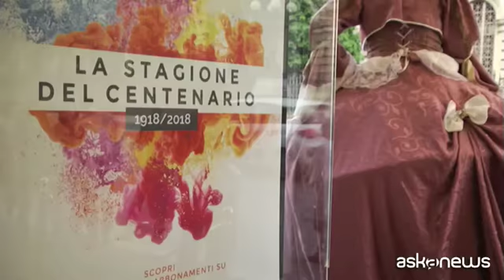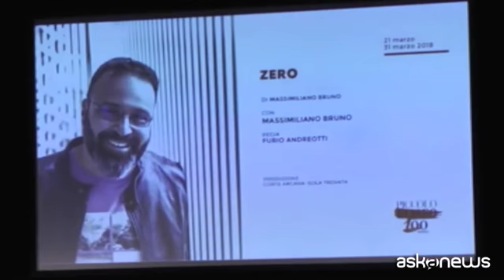Cyrano, Gaetanaccio, Miseria e Nobiltà per i 100 anni dell'Eliseo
Roma, (askanews) - "Cyrano de Bergerac" con Luca Barbareschi, "Le Rane" di Aristofane con Ficarra e Picone, "Miseria e Nobiltà" con Lello Arena, e ancora "Il maestro e Margherita" con Michele Riondino, "I Fratelli Karamazov" con la coppia Glauco-Sturno: sono alcuni degli spettacoli della nuova stagione dell'Eliseo, che cade nel centenario del Teatro di via Nazionale a Roma. Il direttore artistico Luca Barbareschi: "Il centenario non è una rivoluzione, ma è un punto di partenza di un'evoluzione che dovrà avere nel tempo vari direttori artistici, vari presidenti e questa è una restituzione alla comunità".
Sul suo ruolo di Cyrano dice: "Sono in un'età in cui ho voglia di fare dei classici, Cyrano è un personaggio che è emblematico, inizia dentro il teatro di Moliere, un teatro nel teatro, ha una grande forza, per cui era molto bello partire raccontando con guasconeria un grande sognatore e una delle più belle storie d'amore".
"Per quello che ci riguarda stiamo nella festa durante le feste di Natale con una macchina da guerra del divertimento che è Miseria e Nobiltà con Luciano Melchionna stiamo in questi giorni già al lavoro", dice Lello Arena.
Tra gli spettacoli prodotti dall'Eliseo per la stagione del centenario anche "La Commedia di Gaetanaccio" (19 febbraio-10 marzo) con Giorgio Tirabassi e Carlotta Proietti nei ruoli di protagonisti della rappresentazione di Luigi Magni resa celebre da Gigi Proietti: "Io sono molto contenta, sono legata affettivamente a questo spettacolo, è una ripresa, credo non si faccia dal...
"40 anni", sottolinea Tirabassi. "Siamo contenti di portarlo all'Eliseo" conclude Carlotta Proietti.
"Carlotta l'ho vista che le davo l'indice perché avrà avuto un paio d'anni", dice Tirabassi.
Altri classici in programma all'Eliseo "Salomé" di Oscar Wilde (con Eros Pagni e Gaia Aprea e Anita Bartolucci) "Novecento" di Baricco, e "I Giganti della Montagna", interpretato e diretto da Gabriele Lavia: "Che cosa racconta? Racconta la morte del teatro. Ma il fatto che Pirandello non abbia mai scritto l'atto della morte del teatro ci dice che il teatro non morirà mai".
Al Piccolo Eliseo torna la Carrozzeria Orfeo, con la trilogia completa, Massimiliano Bruno porta il suo "Zero", arriva "Spoglia-toy" di Luciano Melchionna, e debutta Chiara Gamberale con il reading spettacolo "Qualcosa": "E' un mio spettacolo ispirato a un mio romanzo intitolato 'Qualcosa'. E' una favola morale, come quelle di Calvino o come il Piccolo principe. La protagonista si chiama Qualcosa di troppo, il suo incontro inevitabile è con il Cavalier Niente. E' uno spettacolo che indaga il nostro bisogno di troppo, laddove forse oggi più che mai ci salverebbe un pericoloso, ma sano contatto con il vuoto che abbiamo dentro".
Dopo la fase sperimentale, è ora in programma anche la sezione Eliseo Off, dedicata alla nuova drammaturgia, che sarà inaugurata da "Kamikaze napoletano" (18-30 settembre).